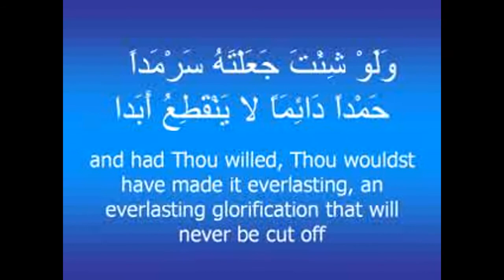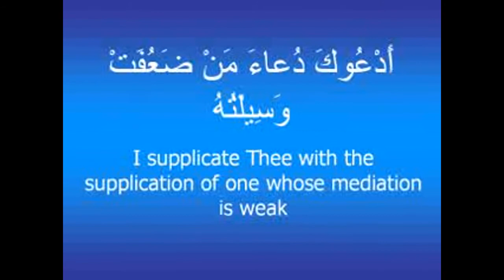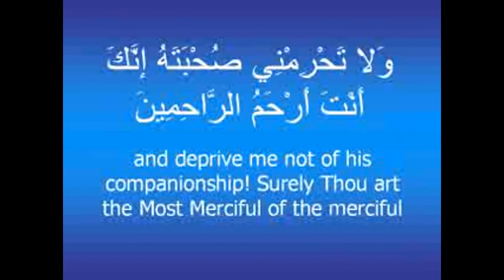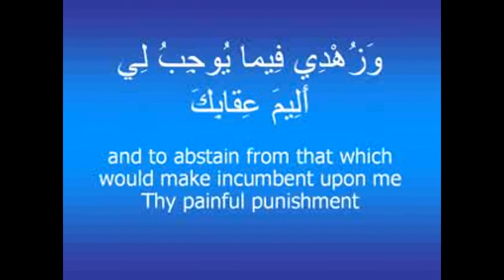Dua Of Wednesday (With English Subtitles)